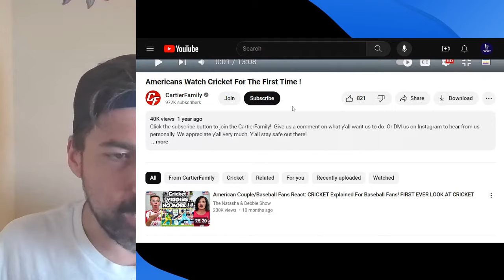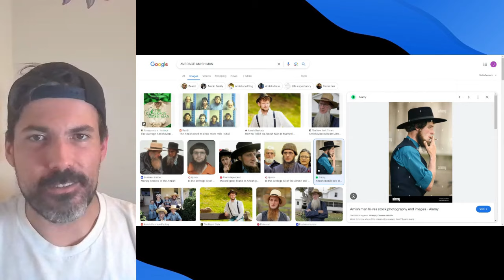20 Funny Moments in Cricket History - An American Reacts to Americans